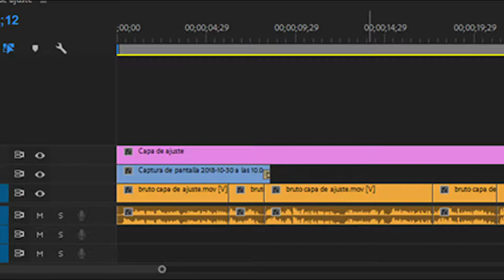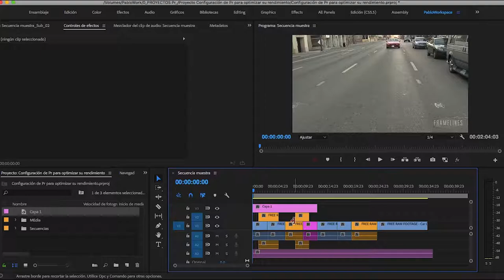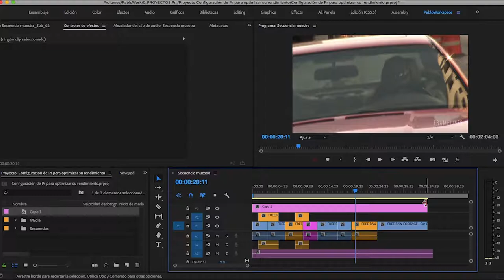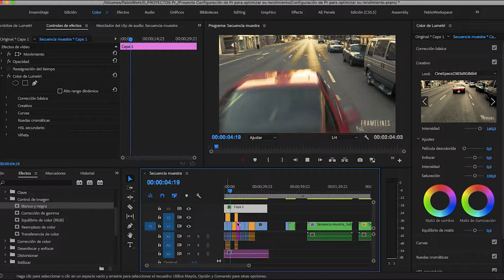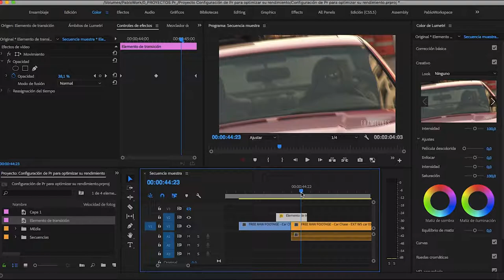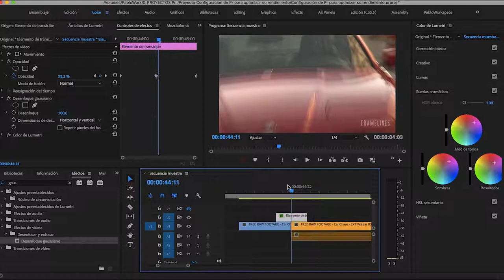Capa de ajuste en Premiere Pro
Incorpora las capas de ajuste a tu flujo de trabajo, verás como tus procesos son más eficientes y ordenados.

Gracias a Peter John Ross de CINESTUDY/FRAMELINES por las imágenes para la demo, puedes encontrar todo su material aquí